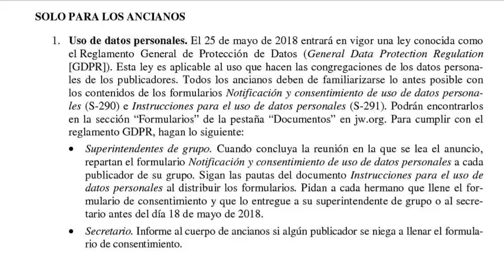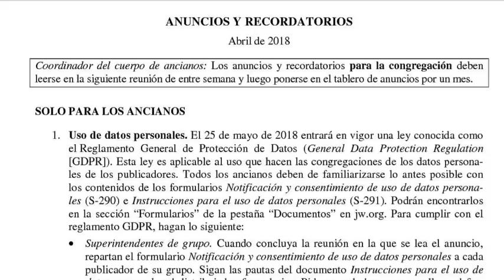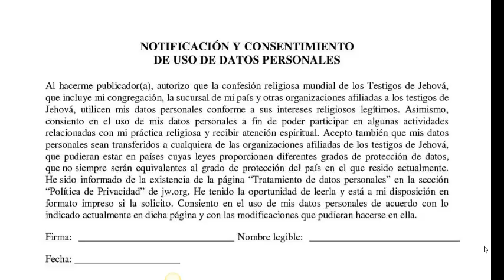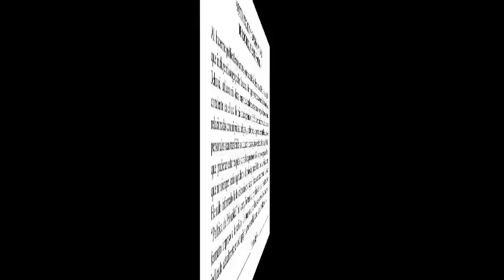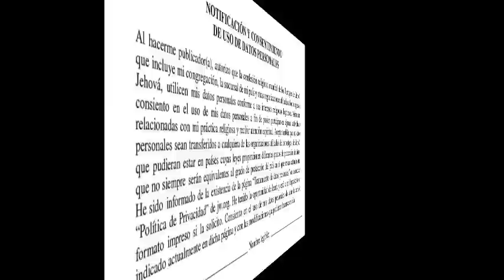El Nuevo Formulario que Tienen que Firmar los Testigos de Jehová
A partir del 25 de mayo de 2018, los Testigos de Jehová deberán firmar una forma de consentimiento para permitir que su congregación, filial y organización utilicen sus datos personales de la forma que consideren conveniente.

Esta es una nueva legislación de la Unión Europea que entrará en vigor el 25 de mayo. Tiene un impacto en todas las organizaciones que operan en la UE o tiene información sobre los ciudadanos de la UE.